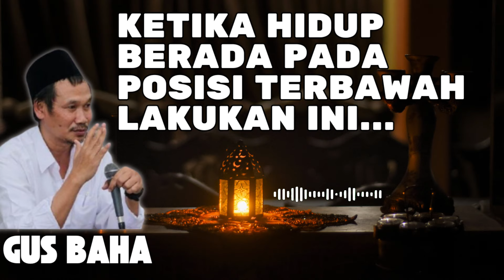Ketika Hidup Berada Pada Posisi TERENDAH, Lakukanlah ini!!!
Ijazah dan Nasehat dari Gus Baha ketika hidup sudah berada pada titik nol bahkan terbawah sekalipun, lakukanlah yg diijazahkan beliau.